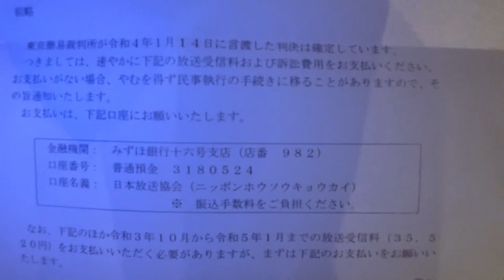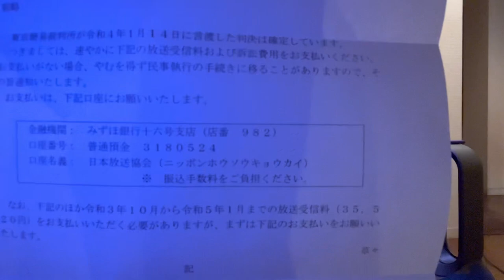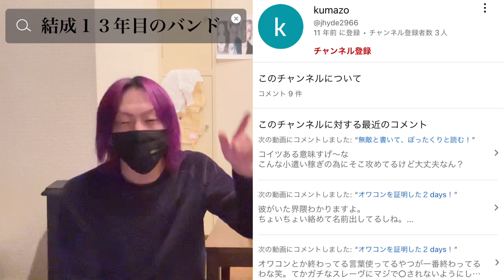結成13年目のバンド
今回のタイトルは、結成13年目のバンドにしました。
初紹介のバンドです。

(SNSの恐怖！)

(糞メガネへ！)

(４日間のお笑いライブ！)

(現実を知った老人達！)